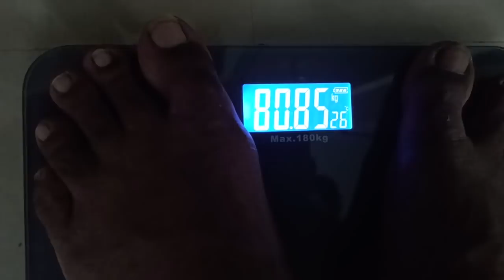Result? How Much Lost After Four Weeks of Weight Loss Challenge | 2in1 Challenge Day-29 VLOG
Fast Weight Loss Challenge - Diet & Workout Routine Day 29 VLOG in Tamil

Vegetable Steamer Baskets
Idly Cooker with Vegetable Steamer Basket

40 Days Challenge Diet Chart (Diet Chart available in the video description box)

Lipton Green Tea Leaves

Weight Machine
Exercise Mat

I am not a medical practician. So please do not consider this as medical advice.